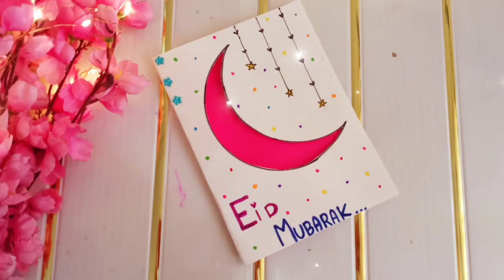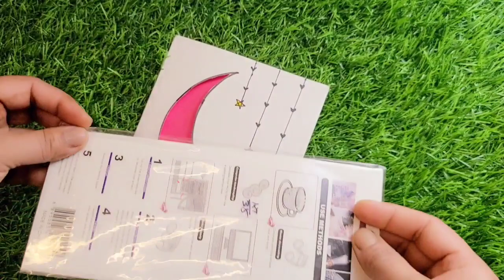Eid Mubarak greeting card • Eid Mubarak making ideas easy • Eid card Design • Eid card drawing 202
Eid Mubarak greeting card • Eid Mubarak making ideas easy • Eid card Design • Eid card drawing 2022

topic cover